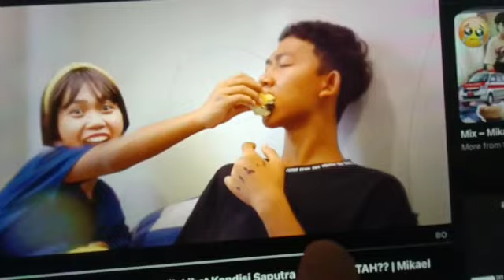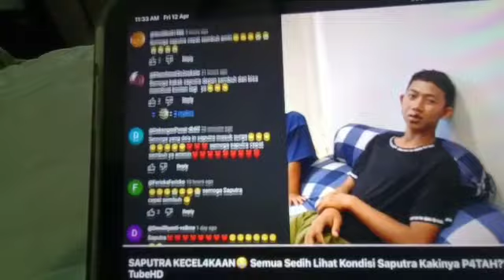POPPY JUNHURTING😭 Friends Sading Looki Motorcycle Poppy Legsi B4OKE?? | Joins ThisCHANNEL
Sading Poppy Broke The Motorcycle...